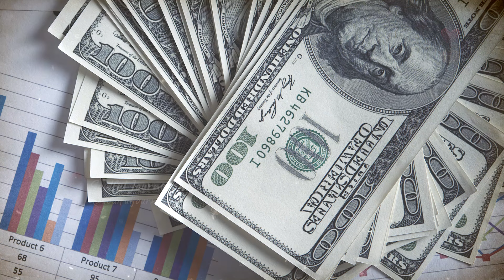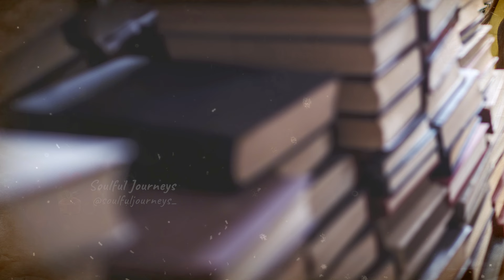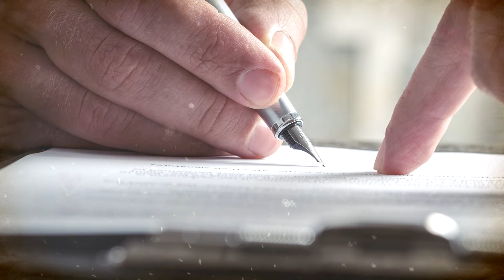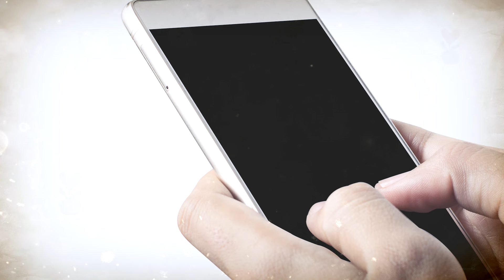Criminal Tries to Rob an old lady's Farm, but he didn't know she had a very Unusual Pet!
A criminal tries to rob a lonely elderly woman’s farm in the dead of night, but what he didn’t anticipate was that she had a rather unusual pet guarding the residence!